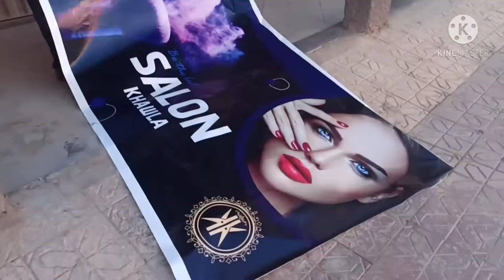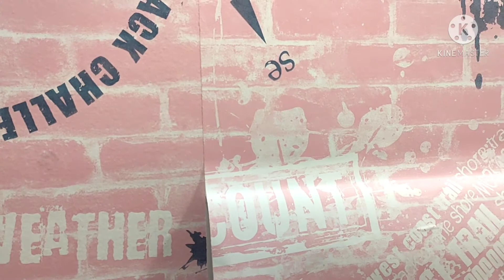قررت نغير ديكور الصالون🥰وغادي نشارك معكم التفاصيل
khawla_sahrawya.               instgram